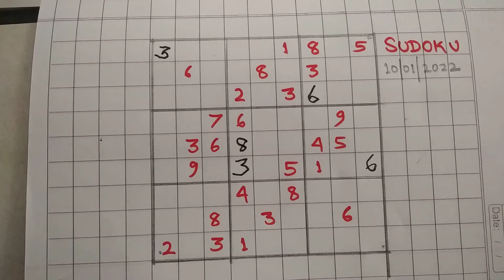Sudoku Solution 2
This is the solution of Sudoku published in The Times of India of 10 January 2022